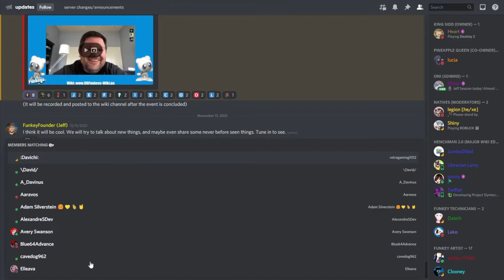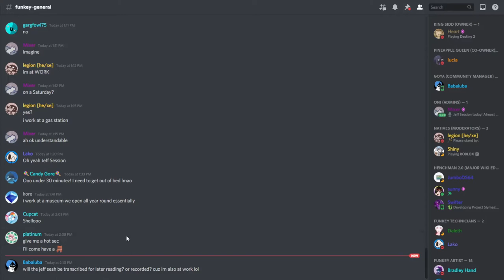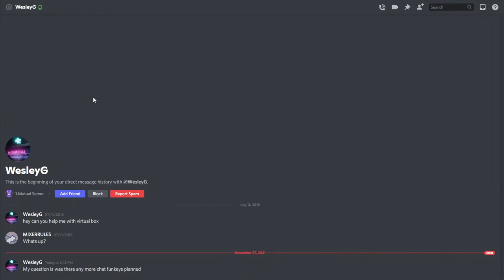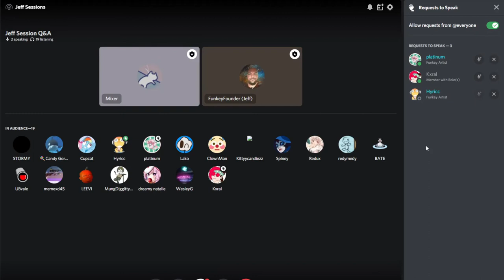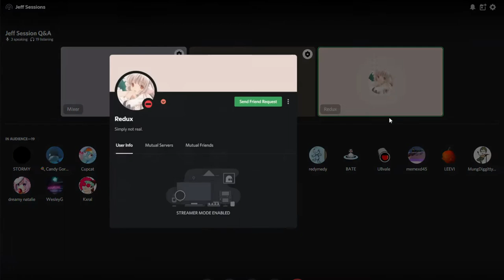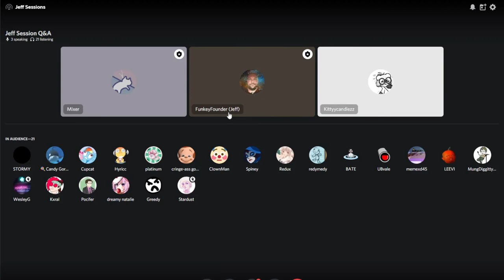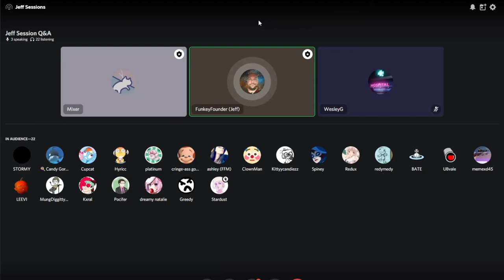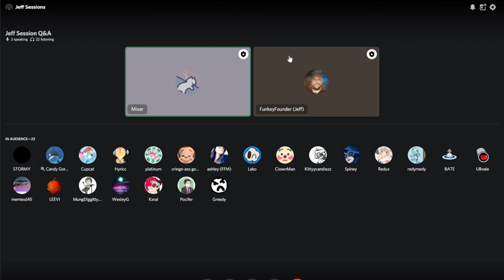Jeff Session Q&A - 11/27/21